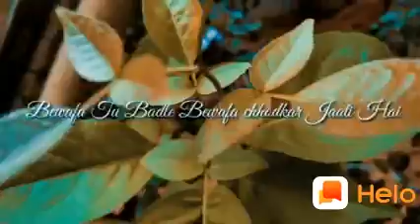Soch a buttyfull natcher